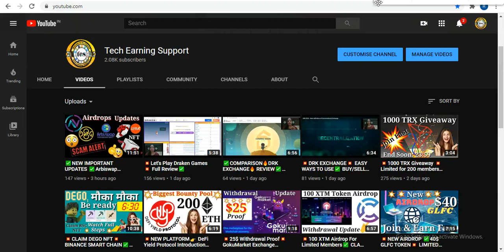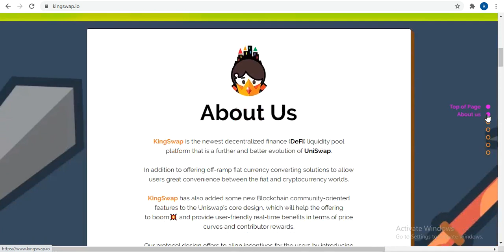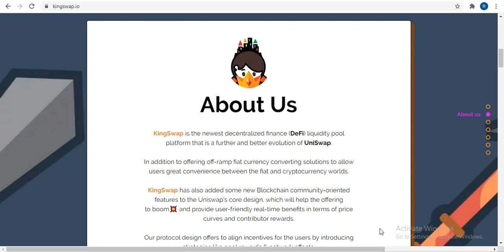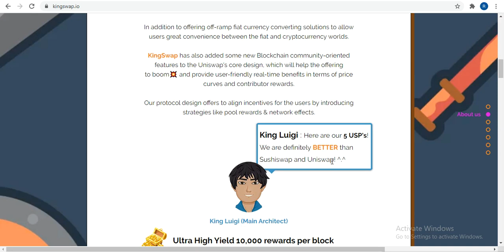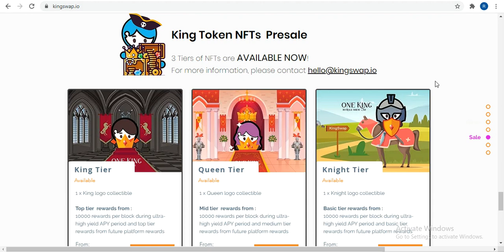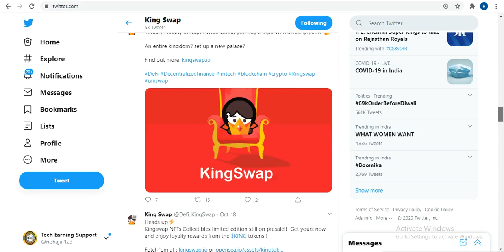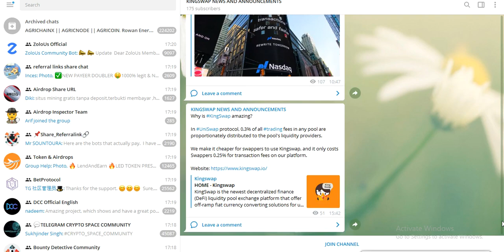🔥NEW NFT PROJECT 💥 DON'T MISS✅ THIS OPPORTUNITY🔥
KingSwap is the newest decentralized finance (DeFi) liquidity pool platform that is a further and better evolution of UniSwap.

Bitcointalk Username Vinejain
Proof Of Authentication